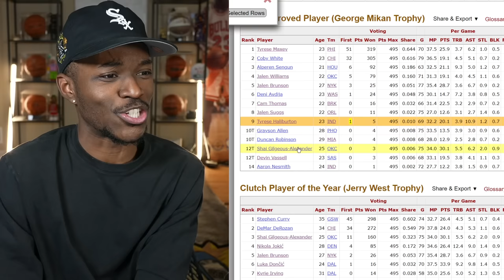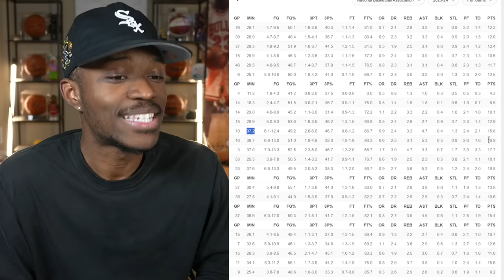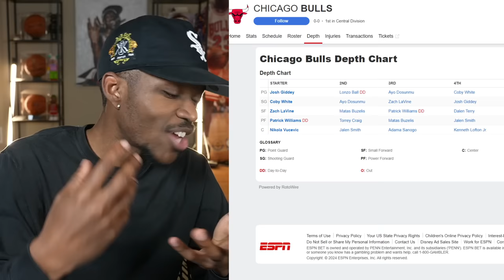I'm Excited About The Chicago Bulls...